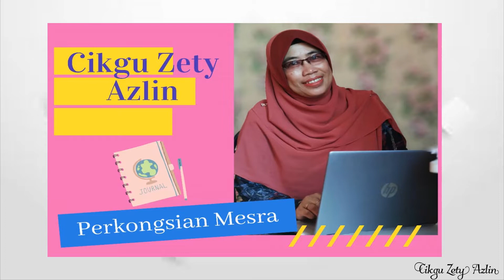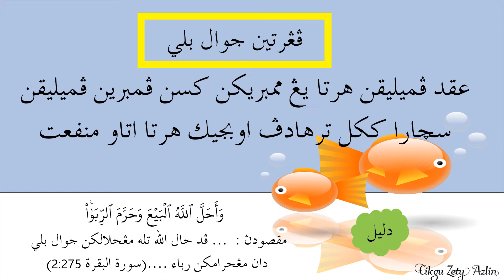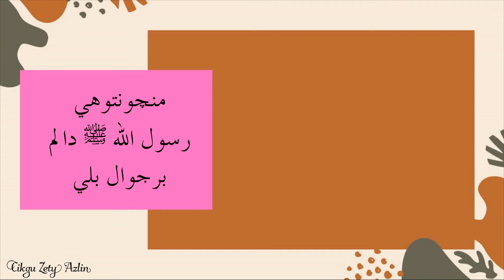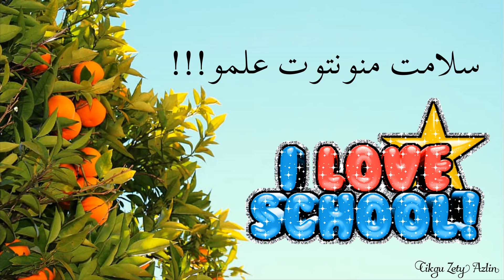PAI TAHUN 5 MINGGU 19